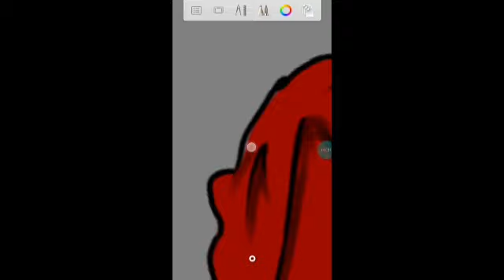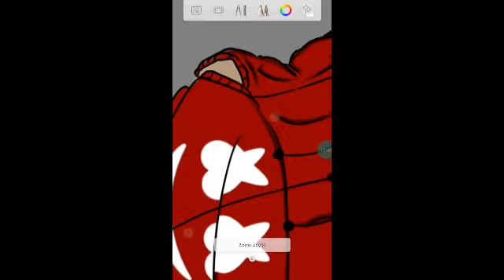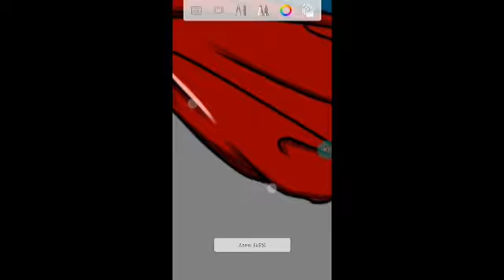CARTOON DORGAS PARA MIM! (BY: @ ZONIX) (VAMO AJUDAR ELE A PEGAR 400 SUBS)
Salv Rapazeada, Esse É O Zonix, O Mlk Manja Mt Slk, Passa No Canal Dele

Passa La E Comenta

Vlw Glr Vcs São Fd ♡